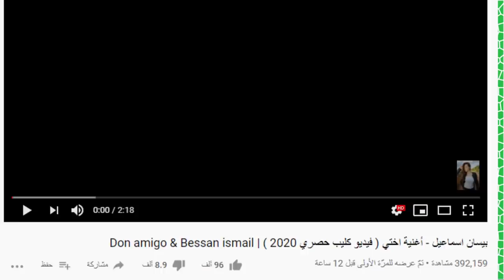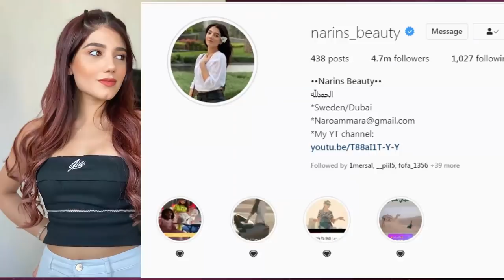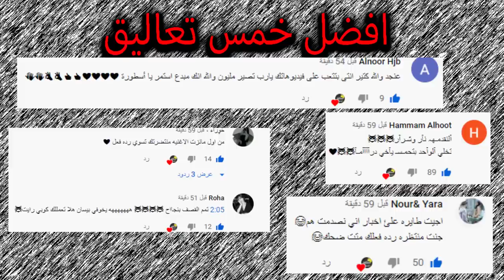رد جواني وتهديده لبيسان بالفضيحة ويسبها وليش ياسو تاركة اليوتيوب بسبب ؟ نارين بيوتي !!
اصالة المالح
Music anasala
Alwan tube
Related
مملكة القصص
Related
Mo Vlogs
Ahmad Aburob
هلكني المرض !!
جول مان
اغنية طول ما احنا سوا //اصالة :انس
Eman Jaf
❤💙اصالة مالح - طول ما احنا سوا
GreenMoon